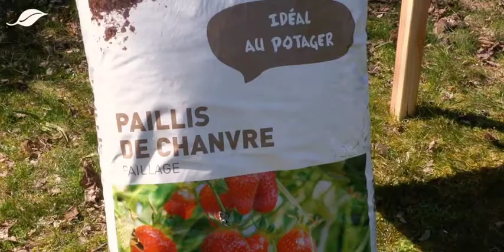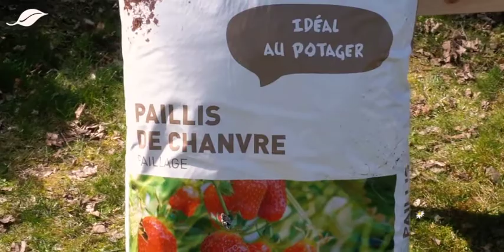Épisode 3 : l'arrosage et la gestion de l'eau au potager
On continue notre mini-série sur le potager avec Stéphane, qui nous donne cette fois ses meilleurs conseils pour tout ce qui touche à l'arrosage et la gestion de l'eau au potager !